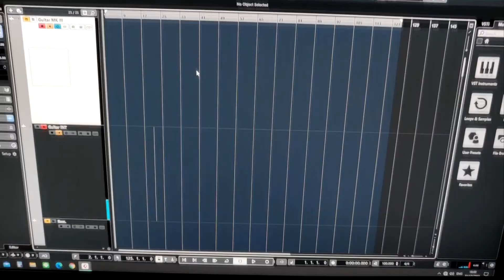Maxz SP SIM MK-lll V.2 รีวิว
Maxz SP SIM MK-lll v.2
Cab Sim + DI